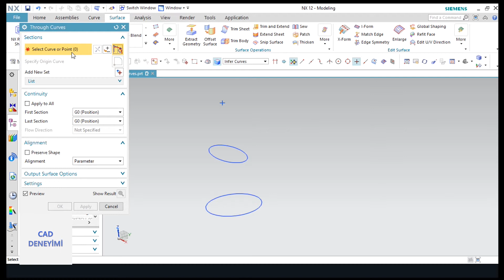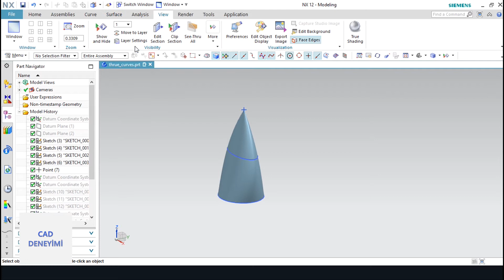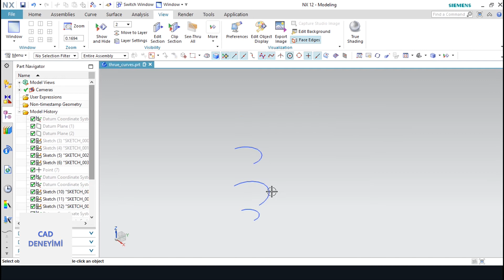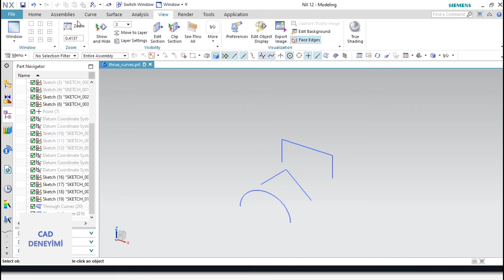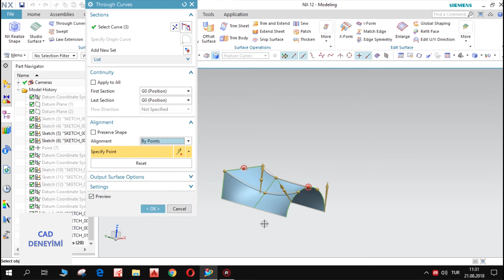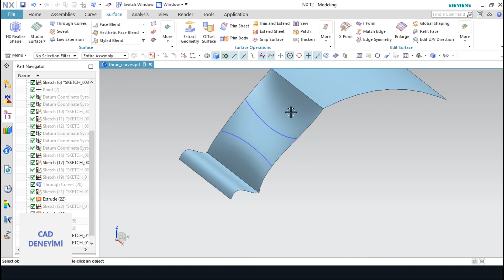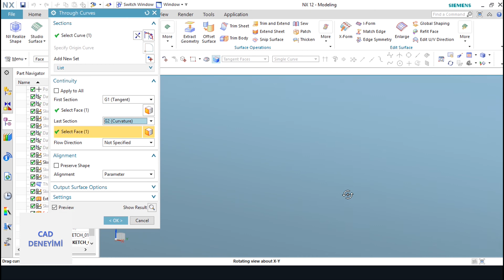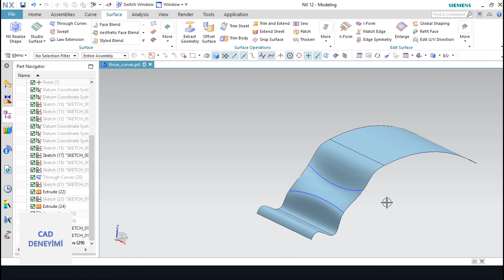NX 12 | SURFACE - THROUGH CURVE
Siemens  Nx 12 ile Through Curve Eğriye Bağlı Yüzey oluşturuyoruz. Eğitim in faydalı olmasını dilerim.